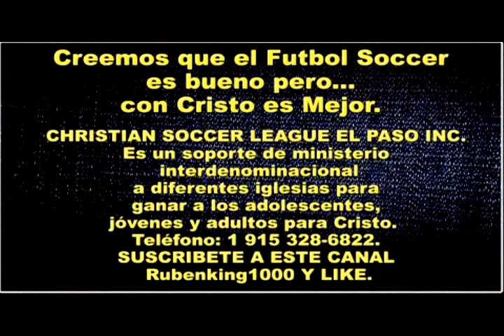ANDAR EN LA LUZ - Predicaciones Cristianas Evangelicas - Efesios 4:17-34 - Miguel Barragan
ANDAR EN LA LUZ - Predicaciones Cristianas Evangelicas - Efesios 4:17-34 - Miguel Barragan de Congregación Amor de Dios